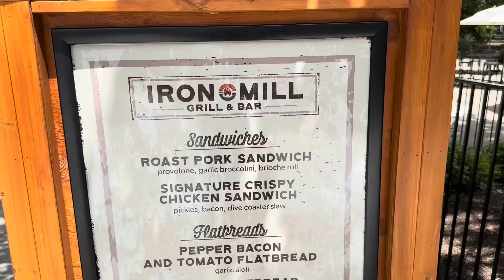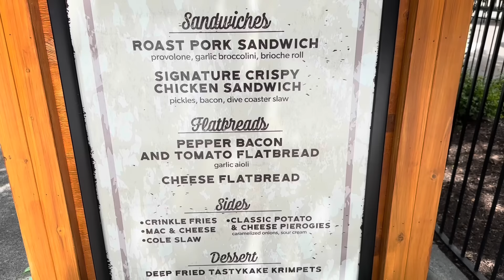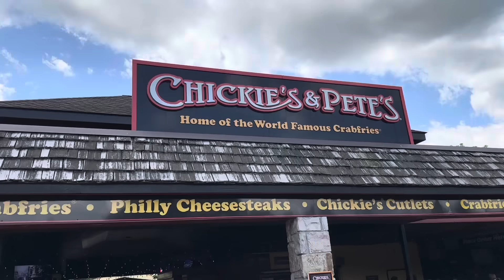Food Lines at Dorney Park on Tuesday 5/28/24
Ever wonder how long the food lines can get during the week at Dorney Park?